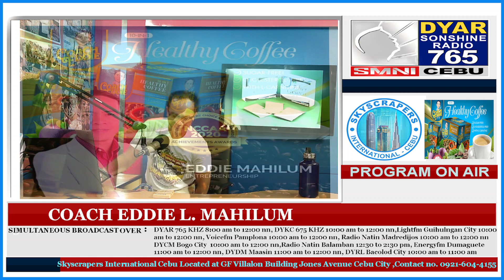Skyscrapers Health Program Topics: Health Tips_Stress_Ascorbic Acid funcion